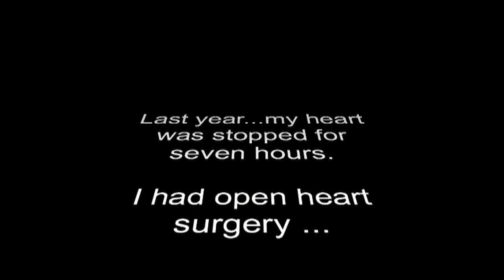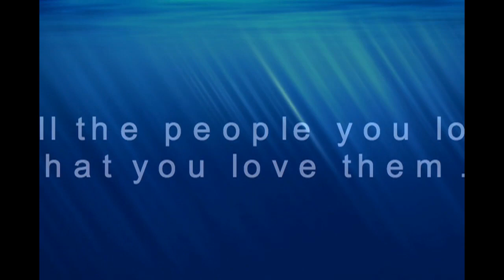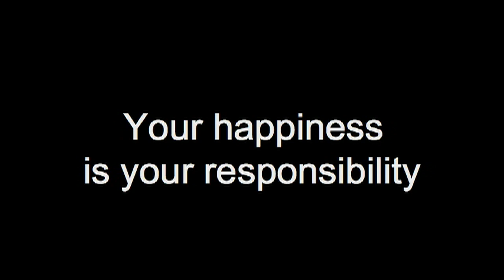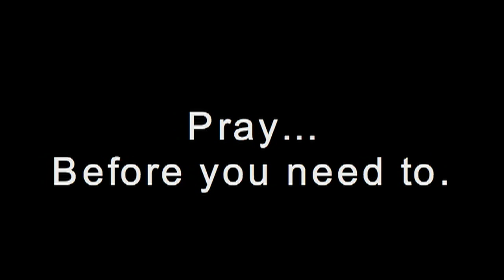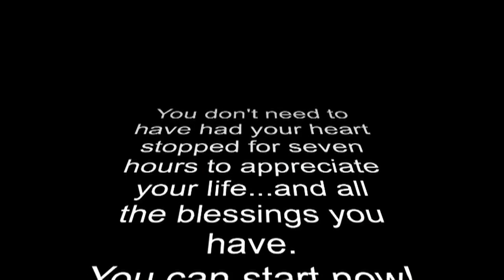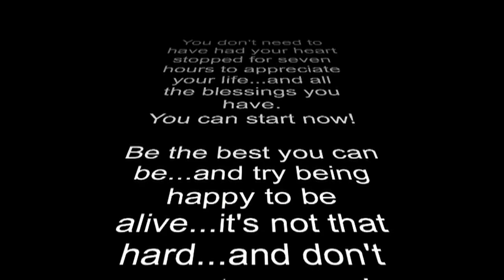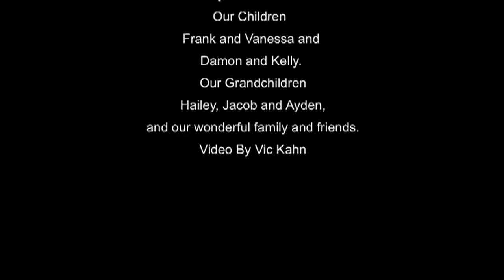Seven hours with no heartbeat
I was blessed to survive seven hours with no heartbeat. Two open heart surgeries, and being close to death more than a few times, helped teach me what's really important in life. I appreciate life now more than ever.  With all humility...here's what I now know.